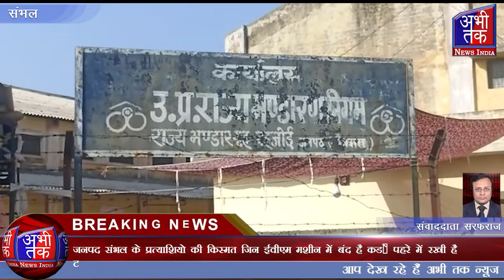जनपद संभल के प्रत्याशियो की किस्मत जिन ईवीएम मशीन में बंद है कड़े पहरे में रखी है | Abhi Tak News